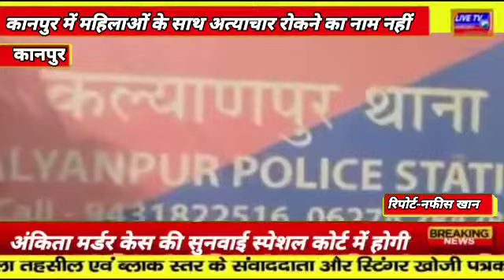कानपुर : महिलाओं के साथ अत्याचार रोकने के बजाय दिन पर दिन बढ़ते चले जा रहे...